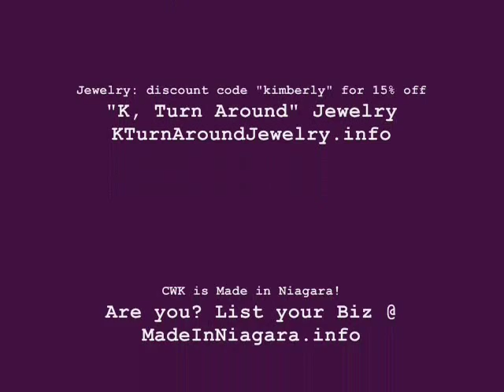How to Make Cucumbers with White Vinegar - Eastern European Style: Cooking with Kimberly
shares with you How to Make Cucumbers with White Vinegar - Eastern European-Style!